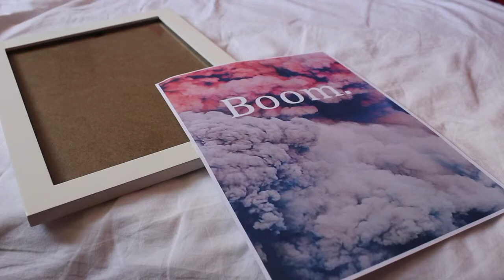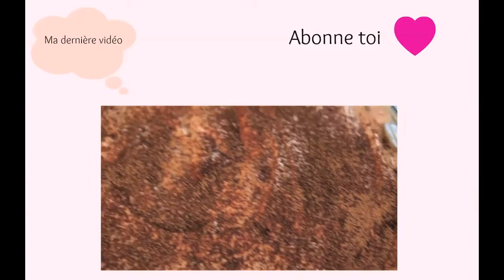DIY | 10 astuces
Hey ♡ !

Aujourd’hui on se retrouve pour faire 10 DIY alors c’est parti !

DIY 1 – Etagères
DIY 2 – Boîte a pinceaux
DIY 3 – Décoration chargeur
DIY 4 – Pin’s
DIY 5 – Cadre photo
DIY 6 – Cadre citation
DIY 7 – Bouteille
DIY 8 – Ventilateur
DIY 9 – Poche pour téléphone
DIY 10 – Boîte pour chargeur

Des bisous ♡

Musiques :
Bibliothèque audio Youtube
Actamusic

Je monte avec final Cut Pro 7